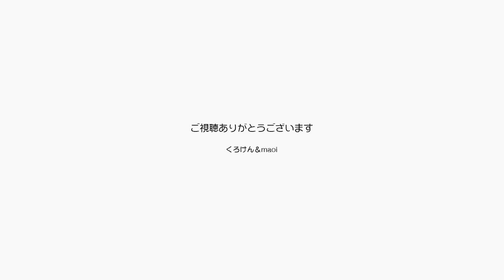新企画！いやし動画まずは猫中心をスタートします！【Jean & Pont 1832】2019/8/8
最近特に思うのですが、日々生み出されているコンテンツがガチャガチャしている。
テレビは悪意や恨みいじめなどの負の話題が多く、動画コンテンツは再生数を上げるために刺激の多いものが増えたように思います。
これらのものに触れると心は揺れるのですが同時に疲れがたまりませんか？
１０の刺激を受け止めたら１のいやしを吸い込みましょう。